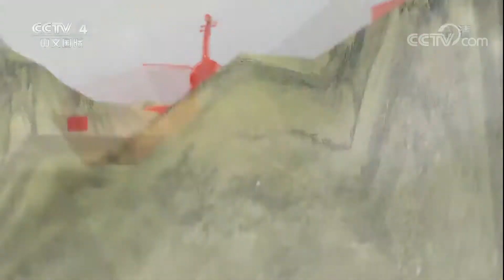《中国文艺》 20171215 百变群英会 | CCTV中文国际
本期节目主要内容： 1、歌曲《给小孩》，演唱：周迅； 2、歌曲《故乡香》，演唱：钟汉良； 3、小品《人到礼到》，表演：郭冬临，牛莉，邵峰； 4、歌曲《平凡相恋》，演唱：蔡少芬，张晋； 5、歌曲《你最珍贵》，演唱：刘璇，王弢； 6、歌曲《因为爱情》，演唱：孙茜，蔡远航； 7、歌曲《最浪漫的事》，演唱：谢芳，张目； 8、歌曲《最浪漫的事》，演唱：谢芳，张目，孙茜，蔡远航。